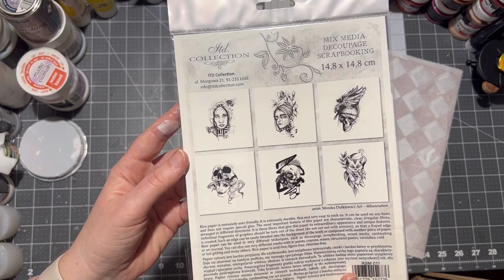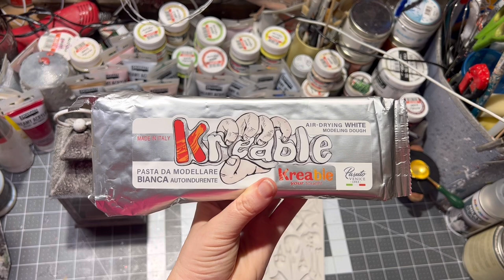How to Make Spooky Halloween Lantern | Home Decorating Ideas | How to Decoupage DIY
Looking for ways to add a little spooky, ghostly charm to your home? With this DIY tutorial you can create a beautiful decoration that will make your home look haunted and magical at any time, not just for halloween.

If you're looking for ideas for gothic decorating, or want to learn how to decoupage, then this tutorial and my channel is for you! This goth decoration is easy to do, and looks amazing in any space in your home. Give it a try today and see for yourself how easy it is to create a spooky lantern ghostlyin your home which will leave all your friend speechless!

Let´s get the materials. All materials showed are available in Europe to buy but sure you can get them with your own creativity anywhere else.

Lantern -- bought in KIK shop in Slovakia
White  Chalky Paint or Acrylic Paint
Cadence Rice Paper - Silver - Model 022
Varnish
Skull Mold
Any stamps you want the design - i got my from aliexpress